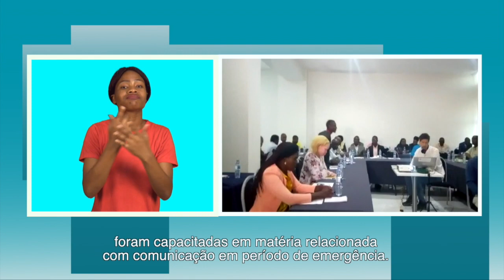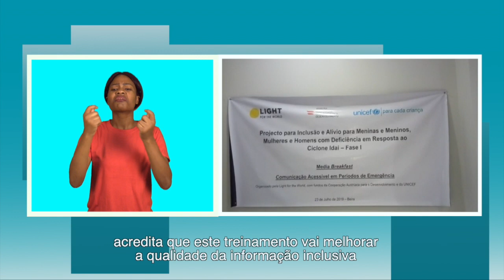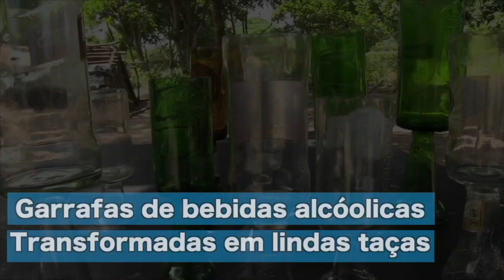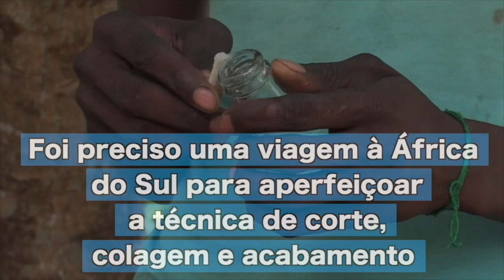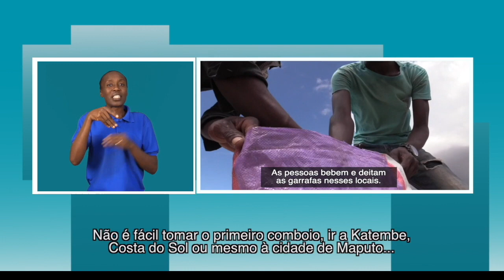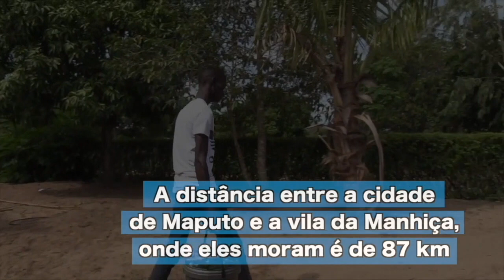PROGRAMA DA TV SURDO 19 08 2019